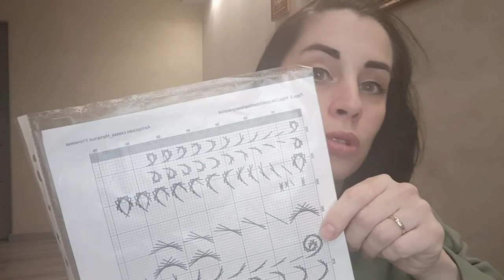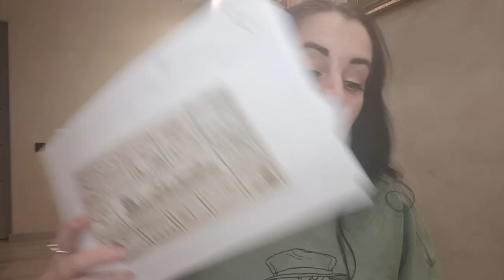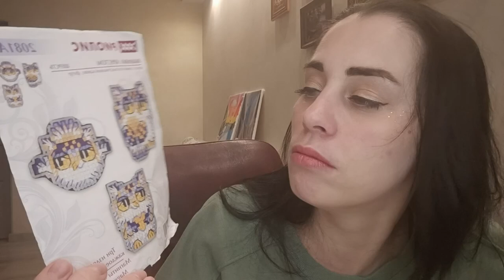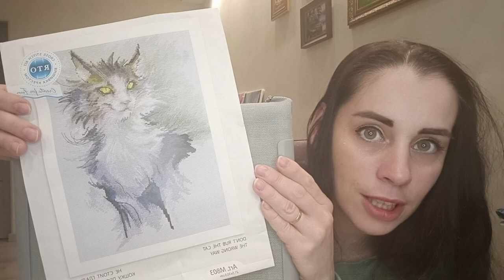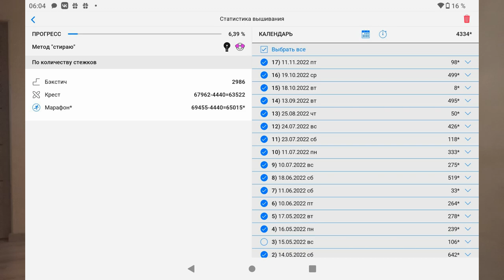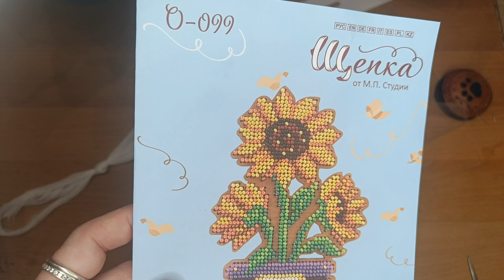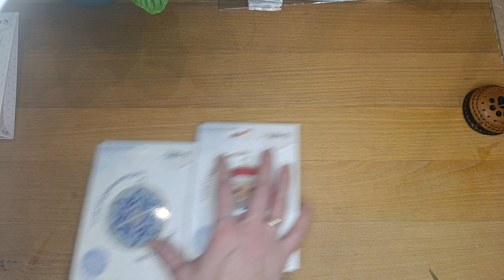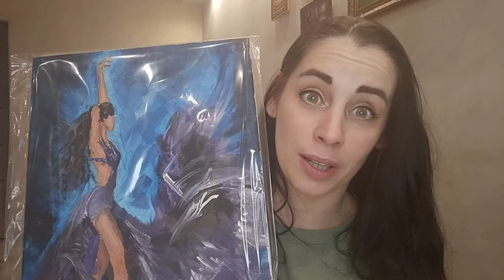87. 10 вышивальных процессов, 15 покупок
Пока не получается у меня меньше снимать)) Пора показать чем я занимаюсь в своем творчестве)) Сегодня про вышивку, покупки, и бонусом - немного моего творчества. И творчества моего сына))
00:00 - Начало
03:30 - Чеширский кот - Abris art
12:56 - Шовчики - Зонтик Наталья Уточнкина
20:06 - Маяк - Panna
28:11 - Робин Овечки
39:10 - Совушки - Риолис
46:52 - Mill Hill - Wish on a star
59:27 - Надежда Маштакова - Космонавт
1:06:05 - РТО - Не стоит гладить кошку против шерсти
1:13:00 - Алан Рикман
01:20:00 - Quinto Acuto - Long Dog
01:23:55 - Таинственный лес - Жар-Птица
01:24:58 - Папоротник зацвел - Жар-Птица
01:25:28 - Ночь на Ивана Купала - Жар-Птица
01:27:10 - Уютное хобби - Марья Искусница
01:29:34 - Подсолнухи в ящике - Щепка
01:36:20 - Спящий лисенок - Надежда Казарина (Мир вышивки)
01:39:18 - Причал "Рождество" - Наталья Юркевич (Мир вышивки)
01:41:37 - Лесная магия - Жар-Птица
01:43:25 - Мой рукодельный год (трек-лист) - Я вышиваю
01:44:18 - Детские наборы шитья - Miadolla
01:45:20 - Брошь Медуза - Klart
01:46:41 - Брошь Овечка - Klart
01:47:22 - Брошь Звездочка - Klart
01:48:25 - Новогодние игрушки Снежинка и Дед Мороз - Klart
01:51:16 - Сервировочные тарелки из гончарной мастерской
02:00:20 - Написанные картины мной и сыном.